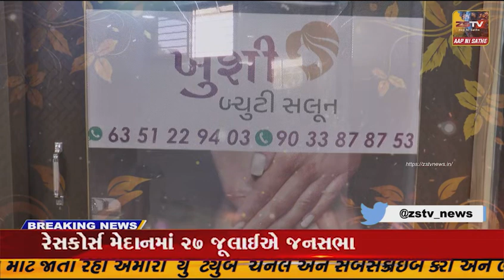- જામનગરના કાલાવડની સ્થાનિક નદી કાલાવડી નદીમાં આવ્યું ઘોડાપુર..